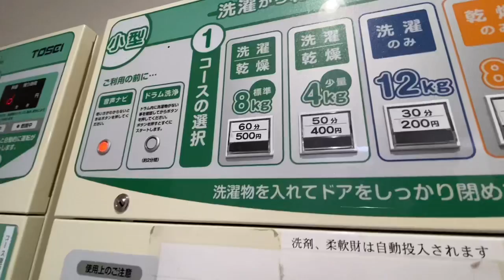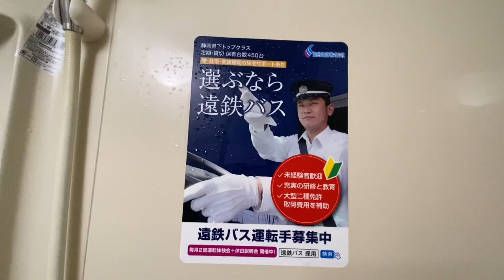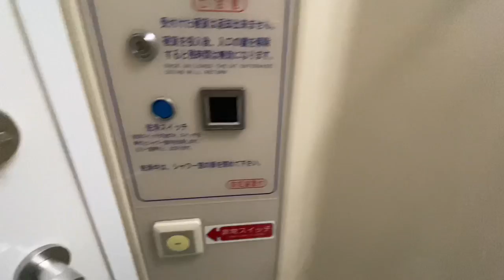【長距離トラック運転手】動画は鮮度と言われたけど夜に あさぼらけ💁‍♀️⛑東名 牧之原SAで勝手に朝定食作る！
お疲れ様です(^^) 本日も　あさぼらけ更新！
もう夜やけと勘弁してくださいね！😂💦
今回は朝も牧之原SA おふくろ亭で朝ごはんを食べたので
勝手に本舗なっか定食と名付けました🐟
なんぼやったかな？朝から900円くらいしました😭泣
普段　刺身は食べないけど　ココ　おふくろ亭に来たら
食べてしまいますねー✨
また食べに寄ります🙋‍♀️
それでは皆さん　本日もご安全にデスデス
本舗なっか(^^)